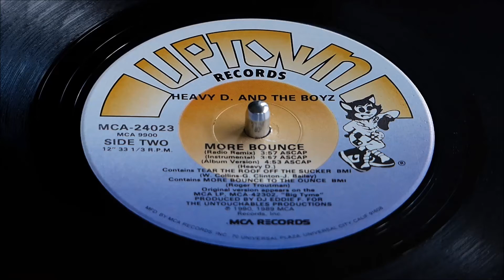Heavy D & The Boyz More Bounce (Radio Remix) Vinyl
Set to 720 or 1080 for best quality
Heavy D & The Boyz
More Bounce (Radio Remix)
1989 MCA/Uptown Records